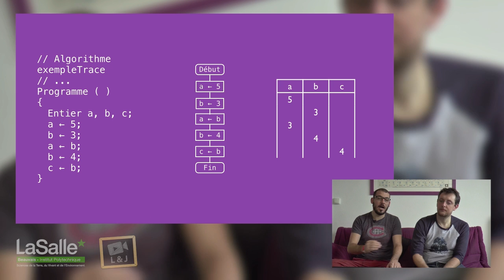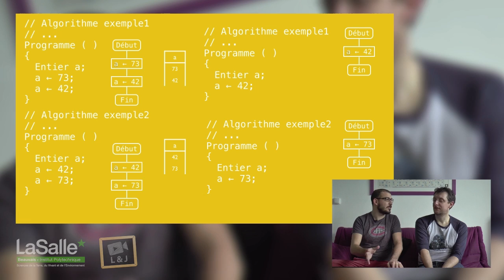Algorithmique - Traces Algorithmes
La pierre philosophale de l'algorithmique : les traces d'algorithmes, cet outil magique !